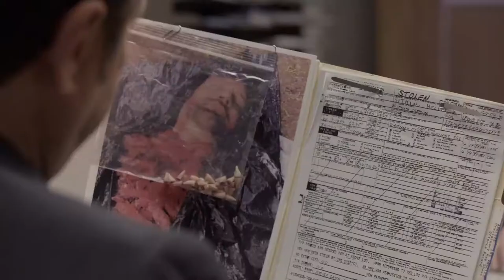PIRANHA WOMEN Trailer (2022)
Terror rides on high tides in this sexy and outrageous tale of science run amok that's even madder than 'Moreau'.

Cast: Carrie Overgaard, Houston Rhines, Jon Briddell

Release Date: June 17, 2022 (USA)
Genre: Horror/Thriller
Director/Writer: Fred Olen Ray
Production company: Full Moon Empire